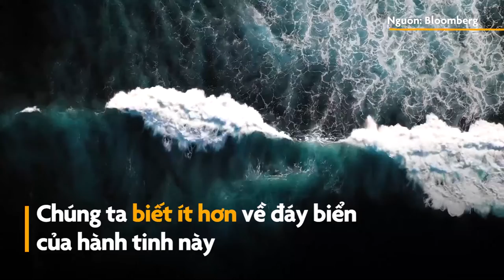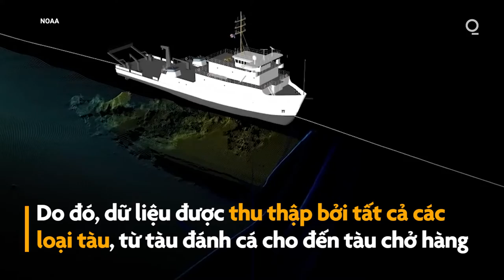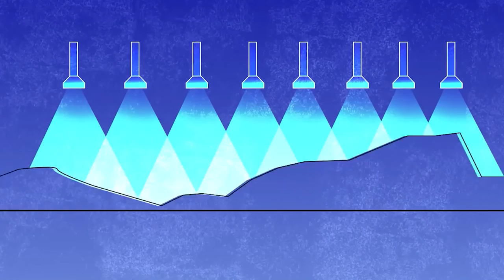Lập bản đồ những bí mật của đáy biển Trái đất